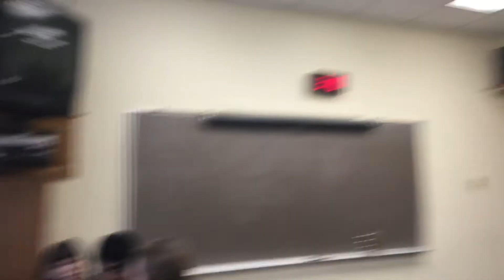Joachim at Marywood University with Faith and Kerri Playing the Piano Fur Elise’s in Person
Joachim Playing a Duet on the Piano Fur Elises. with Kerri So Beautifully in Person at Marywood University College School Katherine Watching Joachim. Playing the Piano Katherine and Rocco Co Directors of the Marywood Tutti on Ensemble.